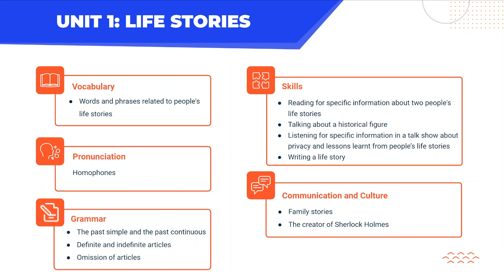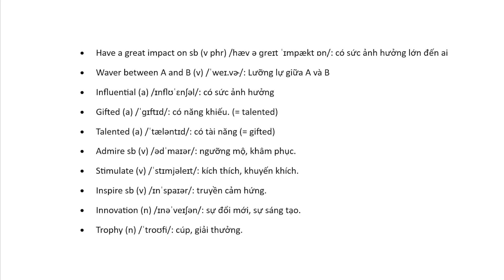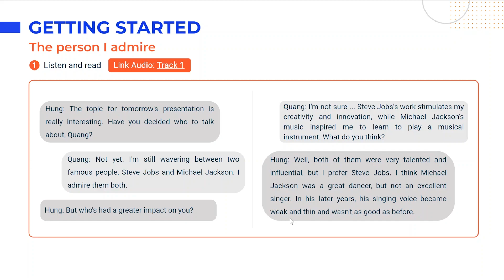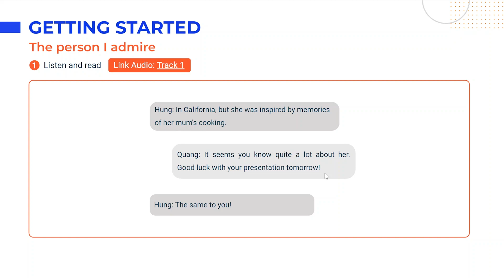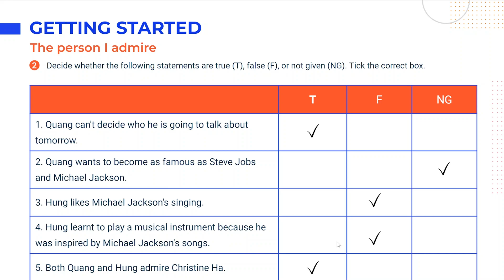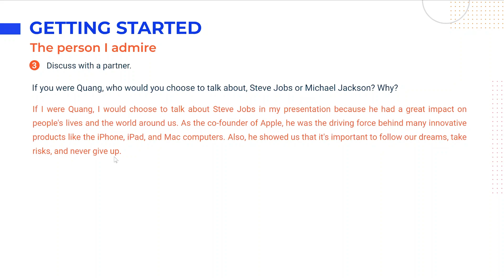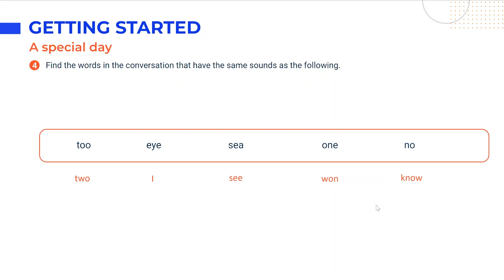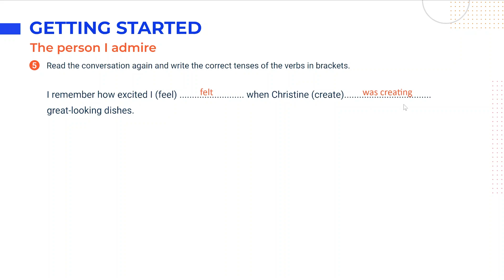Tiếng Anh lớp 12 Unit 1: Getting started - Sách mới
Unit 1: Life Stories trong chương trình Tiếng Anh 12 khai thác chủ đề và từ vựng về những câu chuyện cuộc sống. Nhằm giúp học sinh trong quá trình chuẩn bị bài tại nhà cũng như học trên lớp, video này sẽ tóm tắt kiến thức trọng tâm, cung cấp đáp án và giải thích chi tiết cho các bài tập thuộc phần Getting Started - Unit 1 Tiếng Anh 12 Sách mới (Trang 6, 7 tập 1).

0:00 - Introduction
0:35 - 1. Hung and Quang are talking about famous people. Listen and Read.
9:08 - 2. Decide whether the following statements are true (T), false (F), or not given (NG). Tick the correct box
11:44 - 3. Discuss with a partner. If you were Quang, who would you choose to talk about, Steve Jobs or Michael Jackson? Why?
13:05 - 4. Find the words in the conversion that have the same sounds as the following.
14:01 - 5. Read the conversation again and write the correct tenses of the verbs in brackets

● Danh sách các bài giải môn Tiếng Anh 12 Sách mới